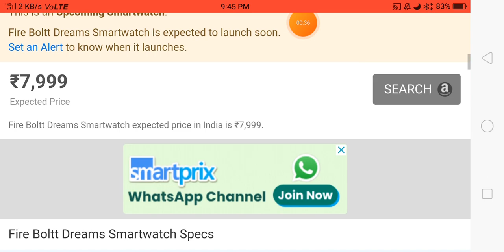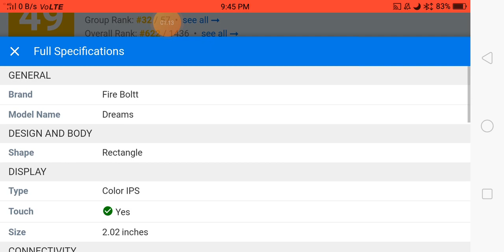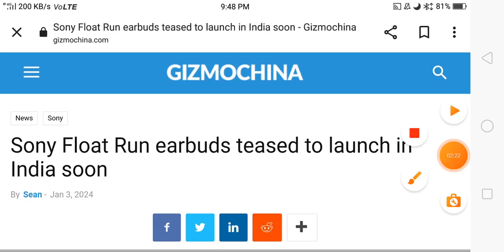Fire Boltt Dream Smartwatch Review, Fire Boltt Dream Smartwatch Price, Fire Boltt Dream 4G Smartwatc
Fire Boltt Dream Smartwatch Review | Fire Boltt Dream Smartwatch Price | Fire Boltt Dream 4G Smartwatch | Fire Boltt Dream Wristphone | Fire Boltt Dream